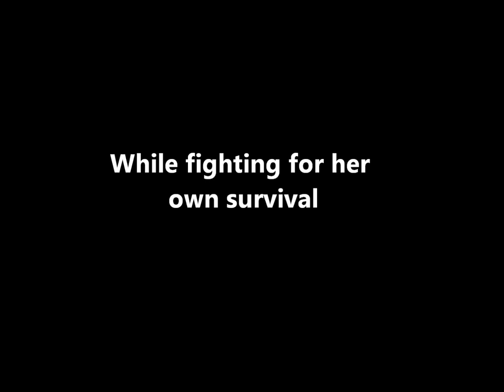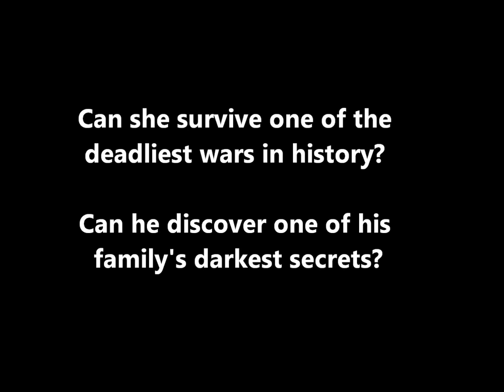Postcards From No Man's Land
Book trailer made for Tandem II, my english class.